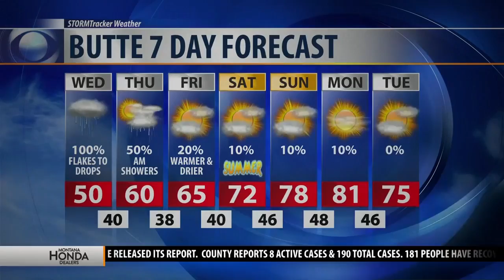MTN Road Report: 6-17-2020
Your MTN Road Report for June 17, 2020.